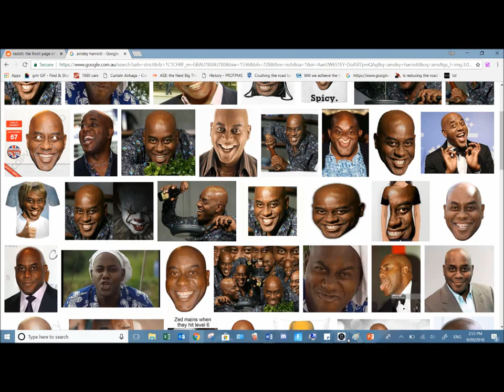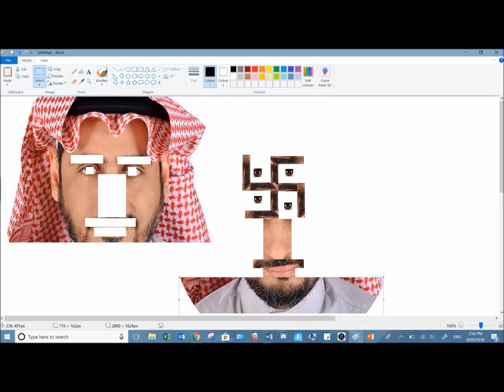How to perform a face transplant on paint!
In this video i will show you how to perform a face transplant using paint!